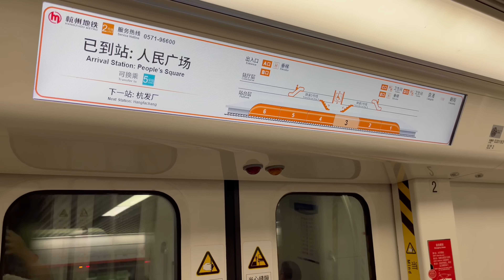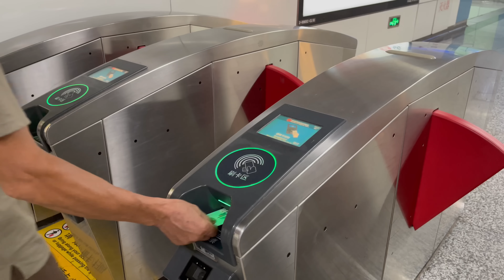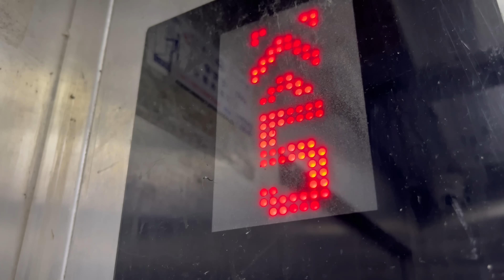跨越300公里的食材，丈母娘给媳妇做家乡美食，媳妇吃着美滋滋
跨越300公里带来的食材，丈母娘给媳妇做家乡美食，媳妇吃着美滋滋